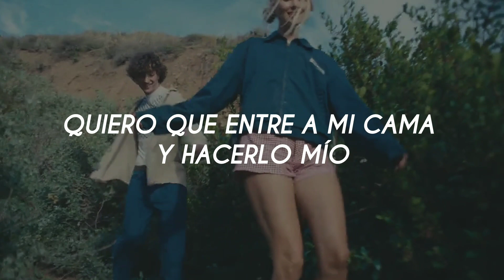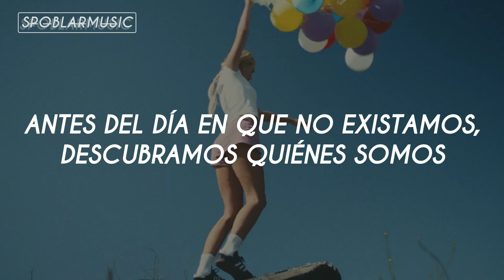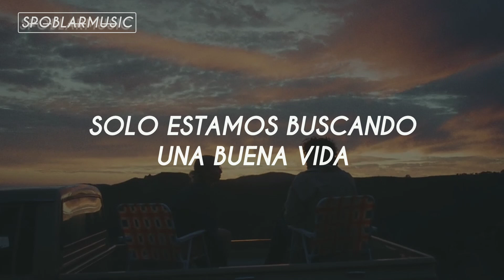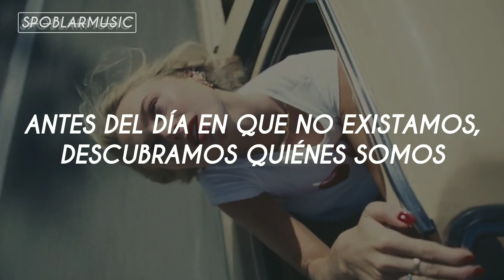Claire Rosinkranz - Swinging at the Stars [Subtitulada en Español] Official Video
Follow Claire Rosinkranz!!

LYRIC / Swinging at the Stars - Claire Rosinkranz /

Oh It’s not enough for me to see the sun set
No I want to taste it I wanna kiss it
Wanna come inside and make it my bed
Drinking all the colors till I dream in red
Feel my feet dig deep into the grass
I could turn green unseen like glass
Keep my roots shaking down there in the dirt
Getting my fill so full it hurts

We’re just looking for a good life
Swinging at the stars mmmm
Laying on the concrete
Tangled in your arms
Before the day that we die let's find out who we are
And swinging at the stars
Swinging at the
Were swinging at the stars

Ladidah ladidah ladidah

Dive in the blue caught under the waves
Falling into you and your wild embrace
Where myself out till the end of my days
Wanna be tired when I get to my grave

Ladidah ladidah ladidah

Where i’ll be where I'll be
Take my time take my time
Guess we’ll see (oooohhhh)
I don’t know I don’t know
Guess we'll see

Tangled in your arms mmmm

Oh laying on the concrete
Swinging at the
We’re swinging at the stars
Swinging at the staaars
Ohhh we’re swinging at the stars
Swinging at the stars